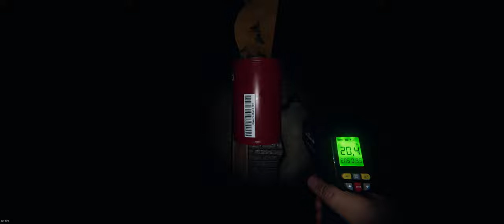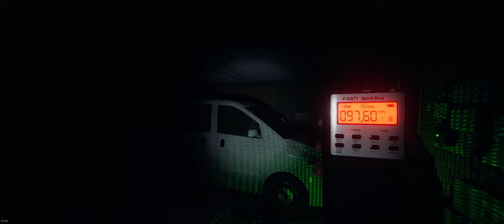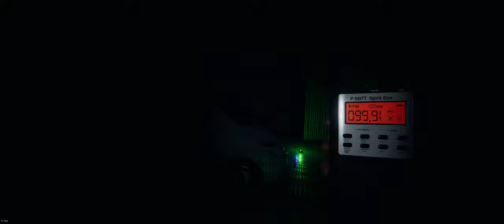🔵 Equipe da M4 - Problemas na Garagem (Phasmophobia)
"Yo Caçadores de fantasmas"...

Nossa Equipe M4 retorna para mais trabalhos sobrenaturais... Encontramos problemas na garagem da casa.

00:00 - a casa
09:05 - 1ª aparição
14:30 - vitória

SPECS